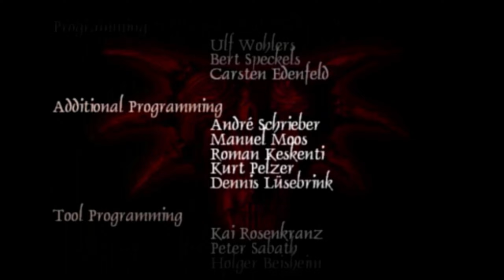Zagrajmy w Gothic 1 Remaster (HQ)🏆 odc.20 🧨 Wielki Finał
Gothic – pierwsza część fabularnej gry akcji z serii Gothic wyprodukowana przez firmę Piranha Bytes i wydana przez Egmont Interactive w 2001 roku. Polskie wydanie oraz lokalizację zrealizowała firma CD Projekt.

Gra / Nazwa serii: Zagrajmy w Gothic
Gatunek: Fabularna gra akcji, Fantasy
Premiera: 15 marca 2001 roku
Producent: Piranha Bytes
Wydawca: Egmont
Polska wersja / spolszczenie: napisy - tak / dubbing - tak